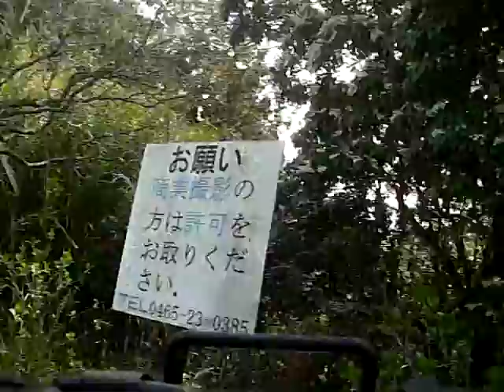東北地方太平洋沖地震チャリティミーティング＠Webike CAFE に行ってきた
2011年4月16日
 TOYO TIRES ターンパイク　箱根大観山 Webike CAFE